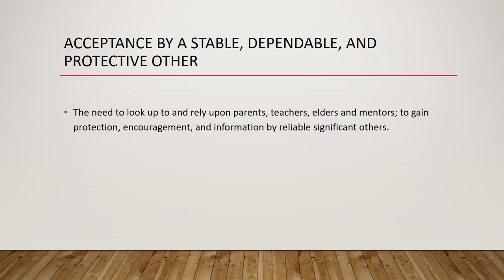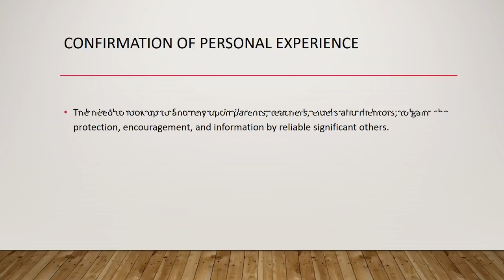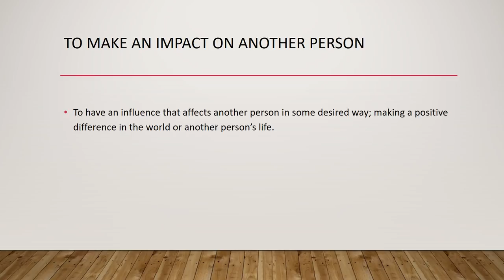RELATIONAL NEEDS WITHIN THE THERAPY PROCESS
In this powerpoint we are looking at the archaic relational needs though often unmet in terms of a person's experience throughout their younger life and will be of importance for the therapist in the therapeutic process to pay attention to.

The relational needs come from Richard Erskine's ideas within the integrative psychotherapy world.

Bob Cooke has put the powerpoint together and it is an important focus for beginning and experienced psychotherapists.

for more information about relational needs in psychotherapy in general.